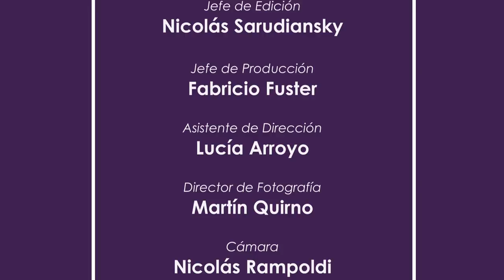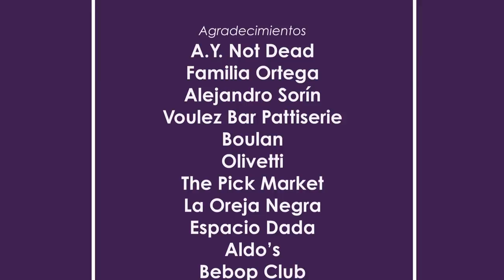Nosotras. con Julieta Ortega. - Temp.1 Ep.9